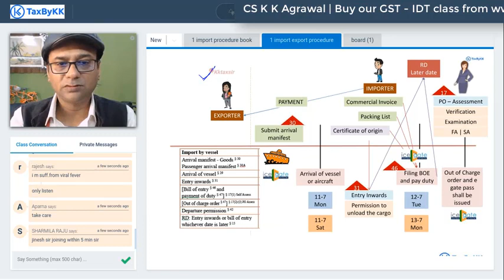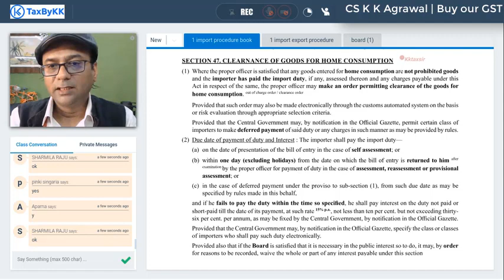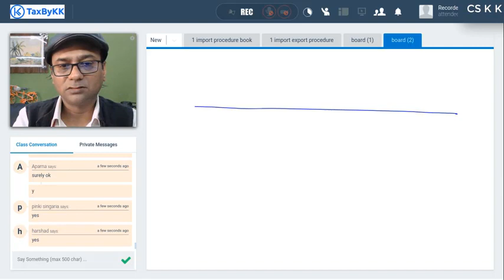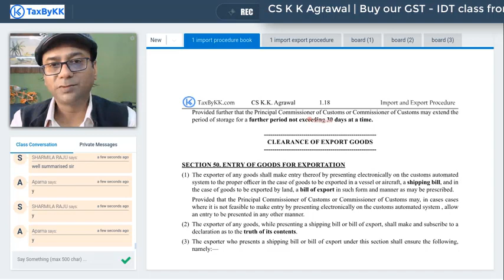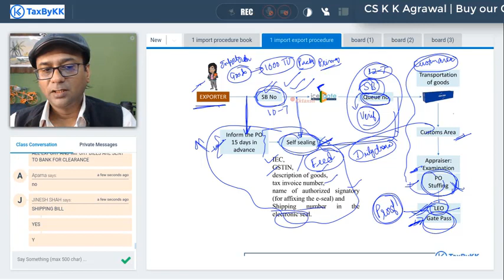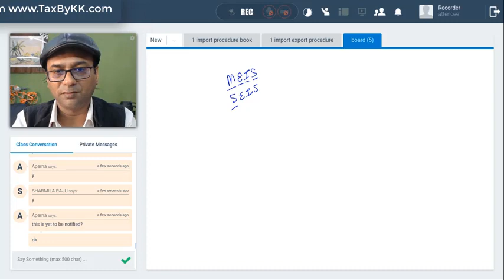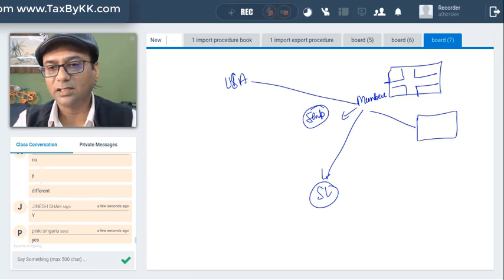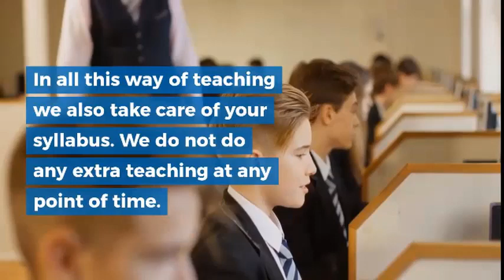Bill of entry | Shipping Bill | Payment of duty| Export | Import | Interest | Late fees | Penalty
Bill of entry for import of goods should normally be filed on the date of arrival of the vessel or aircraft or next day. Shipping bill can be filed at any time when goods for exportation is ready. Customs broker helps you in clearance of importated goods. In case of self assessment Import duty should be paid on the same day of filing of bill of entry.

♥GST Classes
♥Income Tax Classes

i. BVSS